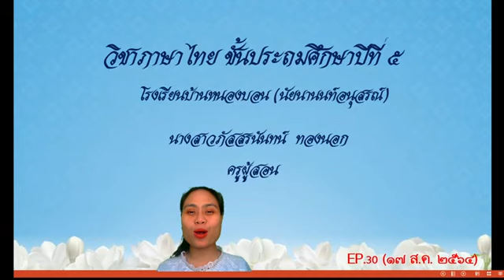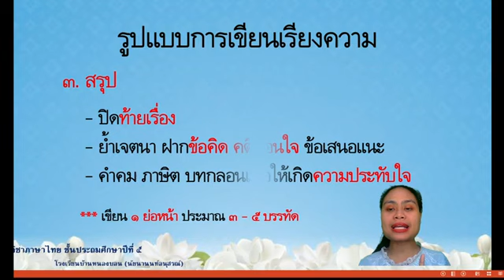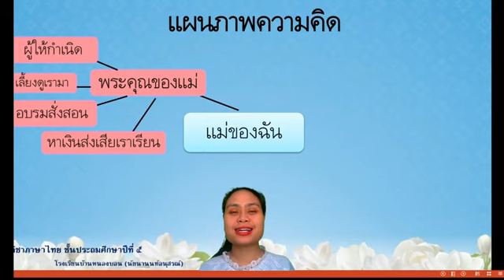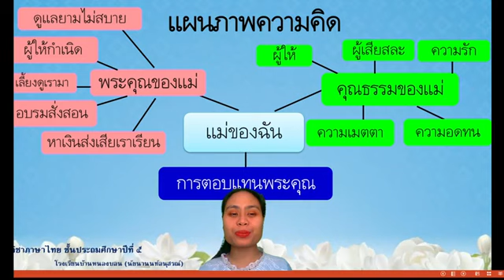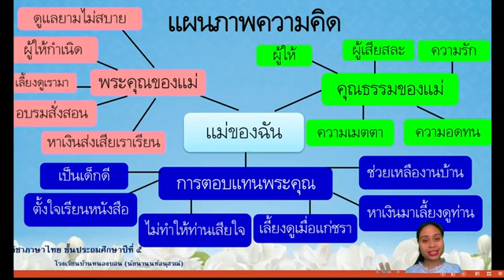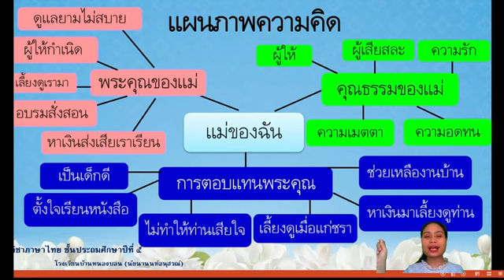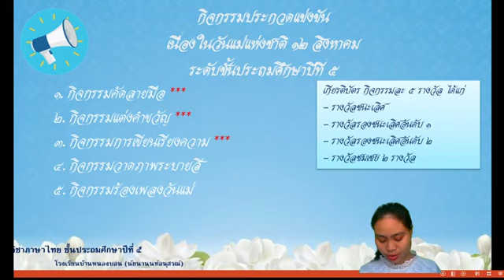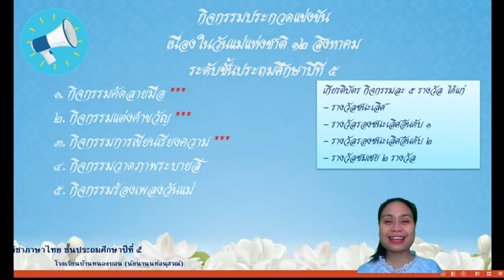17 ส.ค.64 คาบที่ 2 วิชา ภาษาไทย ชั้นประถมศึกษาปีที่ 5 (EP.30) ครูภัสสรนันทน์ ทองนอก